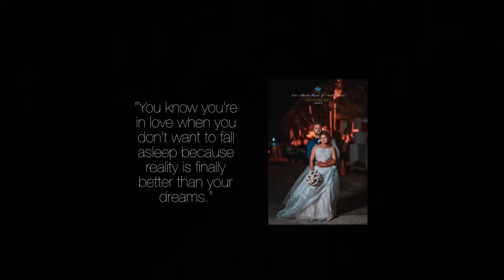Lion Ashmitha & Amith Wedding Day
𝘓𝘪𝘰𝘯 𝘈𝘴𝘩𝘮𝘪𝘵𝘢 𝘙𝘪𝘮𝘢𝘭 & 𝘈𝘮𝘪𝘵 𝘱𝘰𝘬𝘩𝘳𝘦𝘭 Wedding 𝘋𝘢𝘺 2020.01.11

“You know you’re in love when you don’t want to fall asleep because reality is finally better than your dreams.”

Bidal Dress Designed  & Makeup by  Salon Saduni Seedwa

Photography by Sahasrara Studios.

for your dream wedding day call us.